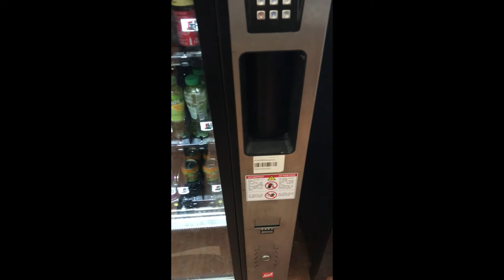Soda can bursts open inside a vending machine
Not my fault